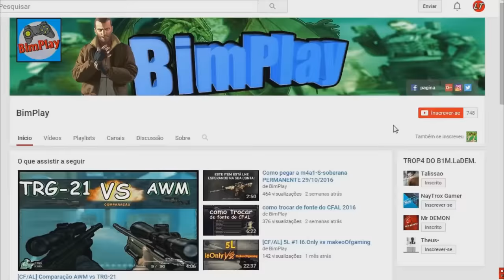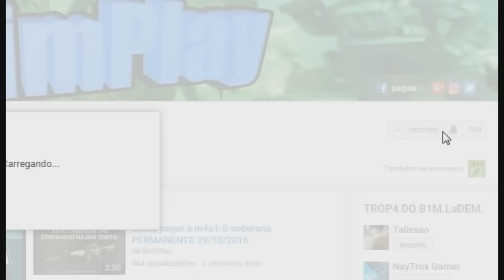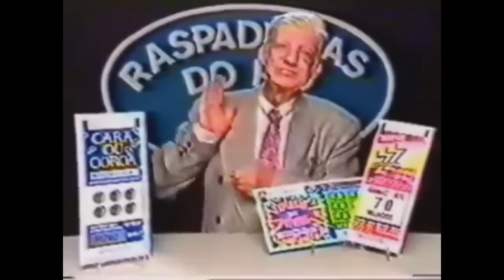[CF/AL] Zuando FF I Pedindo o whatsapp da Novinha!?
▬▬▬▬▬▬▬▬▬▬▬▬▬ஜ۩۞۩ஜ▬▬▬▬▬▬▬▬▬▬▬▬▬▬
▓▓▓▓▒▒▒▒ＬＥＩＡ ＭＡＩＳ ＮＡ ＤＥＳＣＲＩÇＡ̃Ｏ▒▒▒▒▓▓▓▓

▬▬▬▬▬▬▬▬▬▬▬▬▬ஜ۩۞۩ஜ▬▬▬▬▬▬▬▬▬▬▬▬▬▬

Pagina Curte aqui para ficar por dentro de tudo.

Quer jogar comigo so aqui . NTB.DNAHOSTS.COM

Processador Core 2 duo e8400 3,00Ghz
Memoria(RAM) 8,00 Gb
Placa de video NvidiaGt 520 1Gb
Progama de gravação : Bandican/Fraps
FPS gravando : 70,80
FPS sem gravar : 150,200
Nick do Jogo : Bim*

Quer comprar um TS3 muito foda de grande qualidade e segurança, te indico á DNA HOST!
• Salas Pré-Criadas
• Todos Codecs
• IP Personalizado
• Proteção DDOS
• Suporte
• Salas Pré-Criadas
• Permissões Configuradas
• E outros.
●Qualquer dúvida só entrar em contato ao Suporte (DNA HOST) : Suporte.dnahosts.com